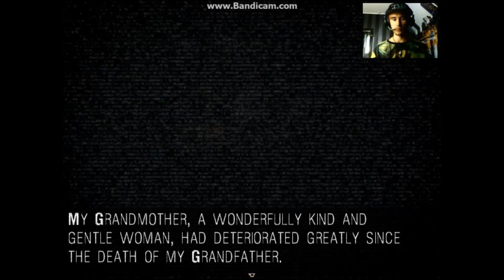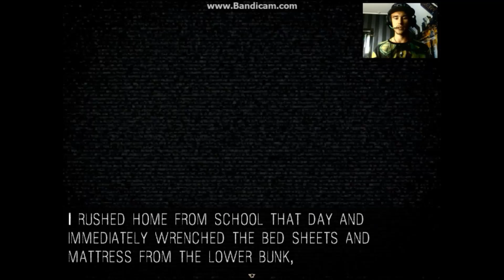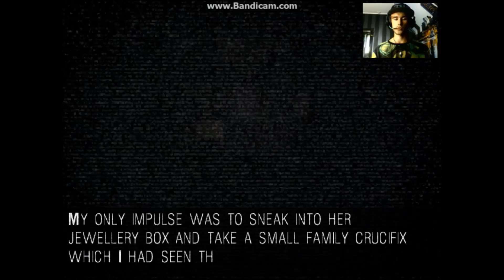Sooo much walking - It Moves #4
Continuing on chapter 5 on this lovely indie horror game :D